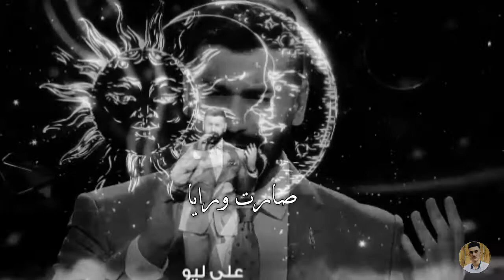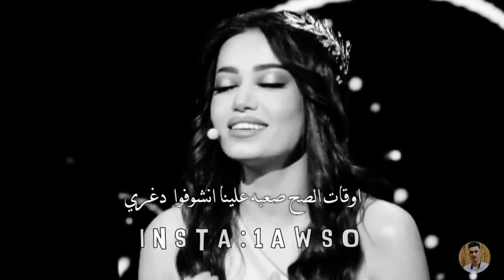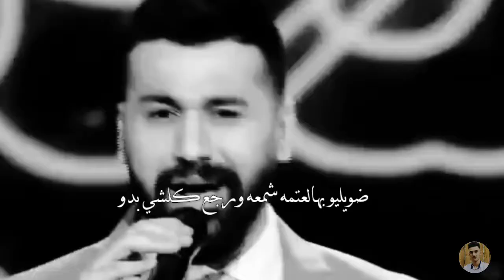علي ليو نجم عراق ايدول🖤 | خلصت الحكايه" مع الكلمات 2021 حصريا حالات واتس اب ستوري انستا حزينه